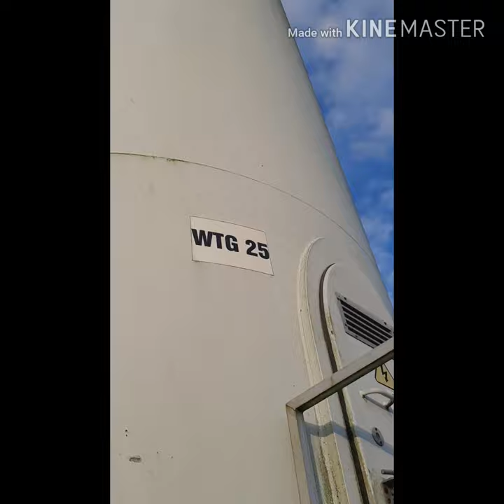WINDMILL FARM || PILILIA, RIZAL PHILIPPINES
Windmill Farm of Pililla, Rizal - located in the humble barangay of Halayhayin in Pililla, to be more precise, the Rizal Wind Farm is the newest addition to the growing list of tourism hotspots within close proximity of the capital, just two hours away. According to Alternergy Wind One Corp, the company that leads the operations of the farm, Pililla is an ideal setting for a wind farm because “it is part of a natural wind corridor created by the unique geographical features surrounding the lake.”
A lane of 27 wind turbines stand atop sloping hills at 300 meters above sea level, towering over Laguna de Bay and standing along the NW-SE line to capture the Amihan from October to March, whose speeds can reach 36km/hour. Each turbine can produce 2MW. The entire farm is estimated to be able to generate almost 150 Gigawatt hours of electricity every year.